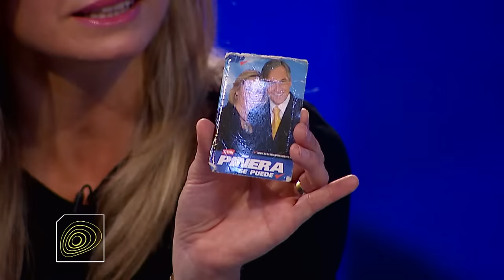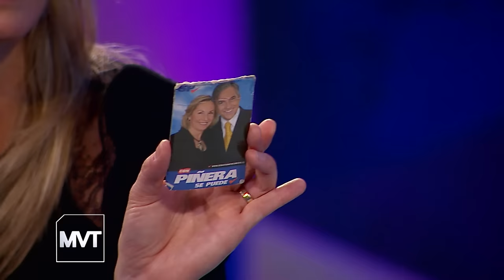Más Vale Tarde - ¡Cecilia Morel la primera dama de regreso a la moneda! / Capítulo 5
Si te gusto el vídeo dele like!!